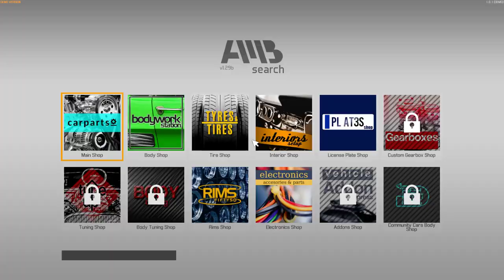Reparam un Toyota Supra Mk4